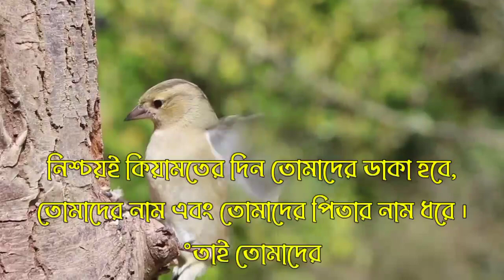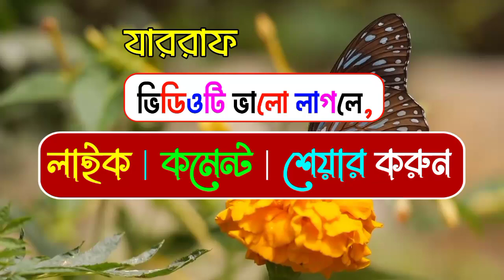যাররাফ নামের অর্থ কি | Zarraf namer ortho ki | Zarraf name meaning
Name Trends
Name Generator
Naming Your Baby
Name Significance
Famous Names
Baby Naming Tips
Unisex Names
Surnames
Rare Names

Namer Ortho,
Bangla Name

cocomelon toys
colic
wooden cot
water wipes
breastfeeding
breastfeeding mother
baby swaddle
playpen
diaper bag
onesie
baby clothes
baby wash
organic babletters
baby formula
bibs
baby bibs